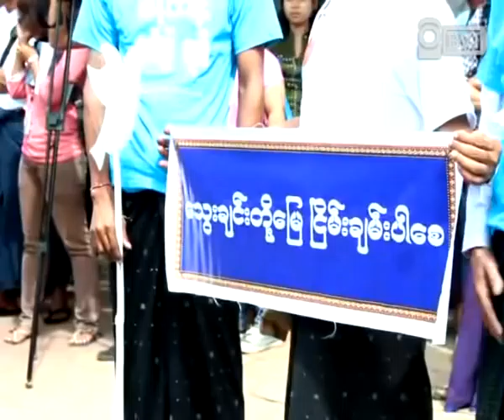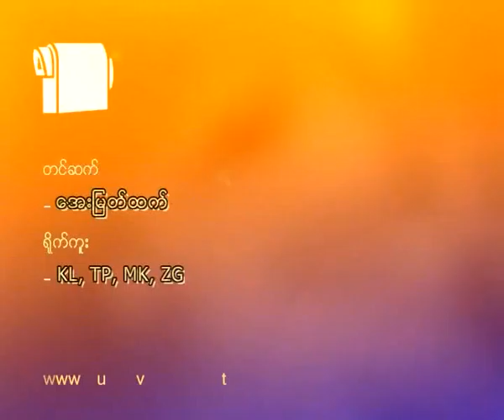Stop The War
စစ္မက္ေတြ ျဖစ္ပြားေနတဲ့ ကခ်င္ျပည္နယ္၊ မၿငိမ္းခ်မ္းႏုိင္ေသးတဲ့ ရခုိင္ျပည္နယ္နဲ႔ နယ္စပ္ေဒသေတြက စစ္ပဲြေတြ ၿငိမ္းခ်မ္းေစဖုိ႔၊ ျမန္မာတျပည္လုံး ၿငိမ္းခ်မ္းေရး ရရွိေစဖုိ႔ ရည္စူးကာ တႏုိင္ငံလုံး စစ္ပဲြရပ္ စာတမ္းပါ တီရွပ္၊ နဖူးစည္းနဲ႔ ဆုိင္းဘုတ္ေတြကုိ ကုိင္ေဆာင္ၿပီး ခ်ီတက္ လမ္းေလွ်ာက္ ဆႏၵျပ။